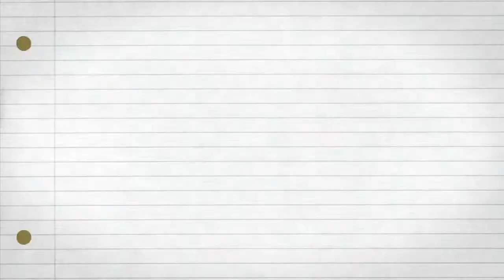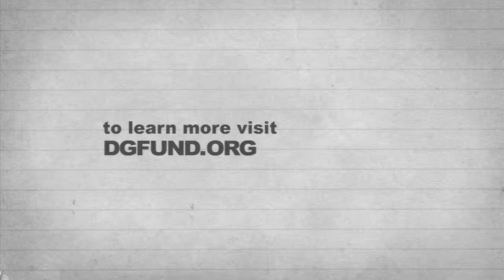Wilson & Lucas: Being an Artist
Playwright Lanford Wilson talks with Craig Lucas on dealing with critics and appreciating your own success in The Legacy Project Volume I.